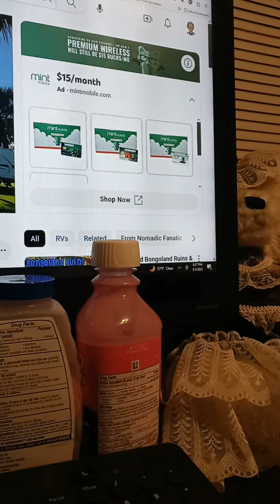Nomadic Fanatic Announces First Meet & Greet Ever! EXCITING!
You want to meet Eric?  We all do...